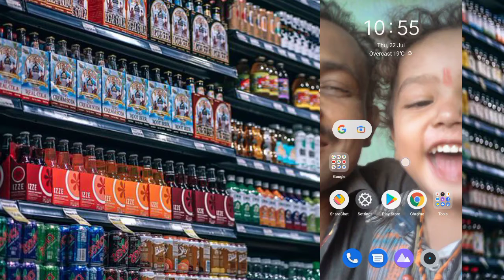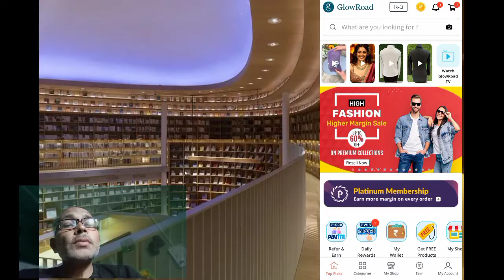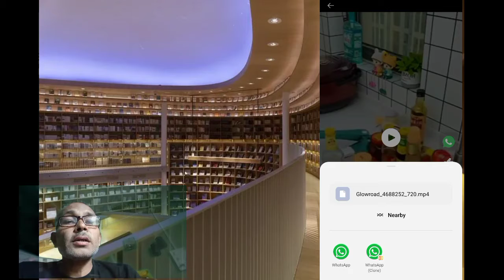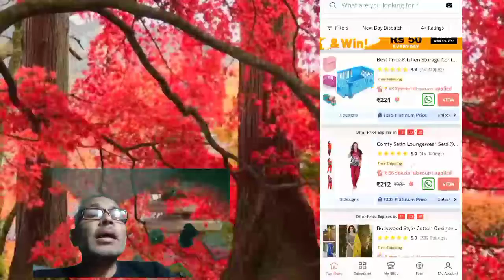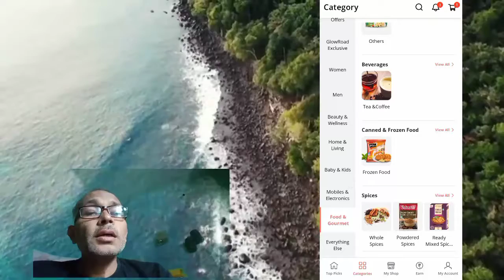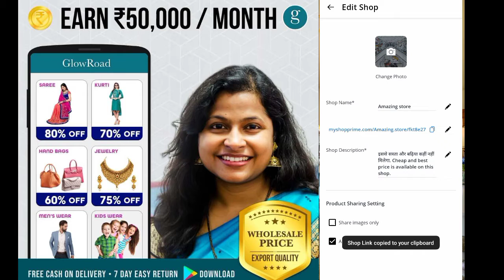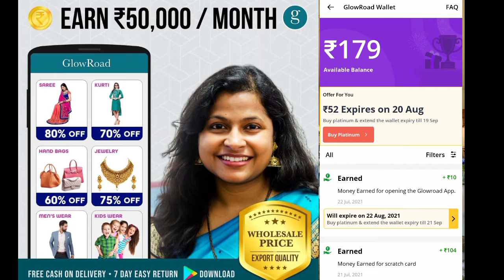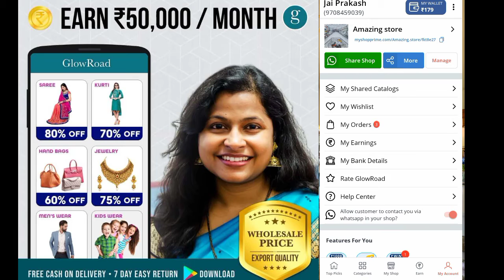Earn Rs. 50000/month without investment,daily free earning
latest learn how to grow reselling business absolutely free and earn more than rupees 50000 per month.
video content is explained in Hindi.

Check my online Amazing store.

Reselling business
drops hopping
इ कॉमर्स बिज़नेस
अर्न मनी विदाउट इन्वेस्टमेंट,
glow road app
reselling app review,
earn 50000 per month without investment,
visit the Amazing store for amazing products

Reselling business glow road app dropshipping इ कॉमर्स बिज़नेस army rupees 50000 per month
daily free earning
easy earning online
ग्लोरोड एप विद ड्राइवर
ग्लोरोड प्रोडक्ट्स
ग्लोरोड रिव्यू